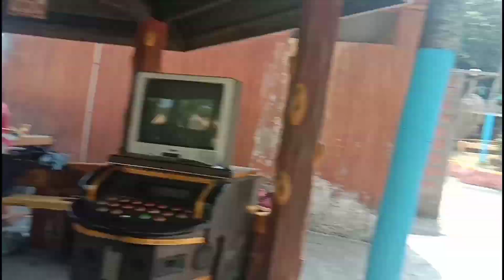Yung kasama mong takot mabasa, ayan tuloy😂😂